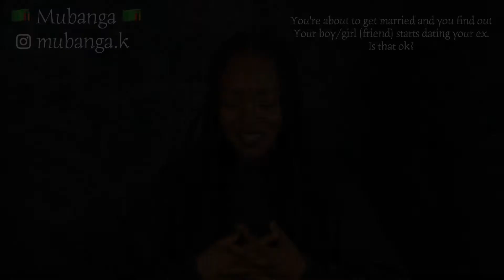Can your friend date your ex? | Relationships | Episode 1 - Truth UK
You’re about to get married and you find out your girl/boy (friend) starts dating your ex, is that ok?

Relationships are the first topic of discussion in this 1st season of Truth. Panelists compare how relationships are perceived by ordinary people in the UK today.

We live in a divided world, whether that's due to race, religious beliefs, culture, gender etc.
Granted they are telling the truth, this show will show that as people, we all have the same core fundamentals when it comes to how we deal with our personal relationships.

We experience and rationalise feelings of love in the same way, we experience pain the same when dealing with emotions that arise from infidelity for example, and we can all benefit from relationship advice from those who share their experiences.
Fundamentally, as human beings, in spite of what separates us we all have the same concerns regarding dating and ultimately when we decide to start a relationship, the qualities/standards we look for in our partners, regardless of where we come from are essentially the same.

Creator / Executive Producer/Director/Editor
Tino T Chinyoka

Truth UK Season 1 | Relationships